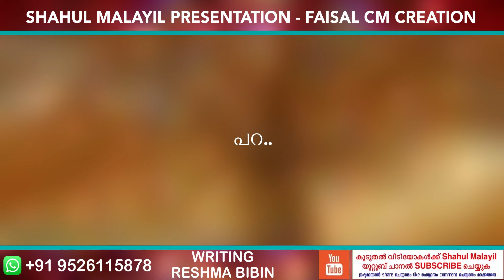ഭർത്താവിനു കാമുകി ഉണ്ടെന്നറിഞ്ഞ ഭാര്യയുടെ ഹൃദയസ്പർശിയായ വാക്കുകൾ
ഭർത്താവിനു കാമുകി ഉണ്ടെന്നറിഞ്ഞ ഭാര്യയുടെ വാക്കുകൾ കേട്ടുനൊക്കൂ